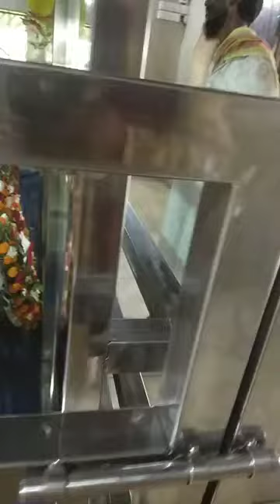শাহ মোহছেন আউলিয়ার মাজার কেরামতির বাহার তথায় shah mohchen awlia bangla waz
মোহছেন আউলিয়ার মাজার শরীফ যিয়ারত  AL-ISLAM TV WOLD